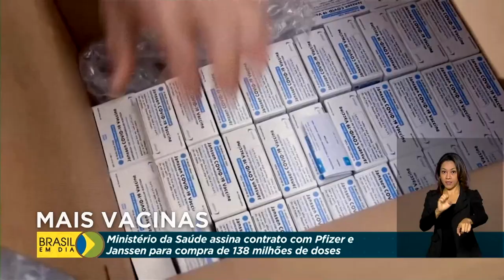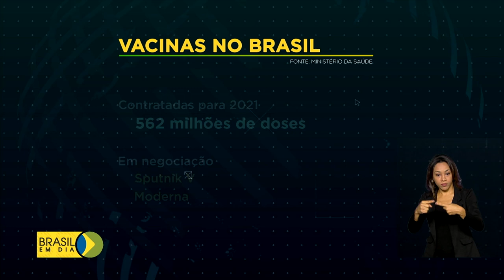Anvisa anuncia medidas para facilitar aquisição de insumos e medicamentos para intubação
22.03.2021 – Com o aumento no número de internações, a Anvisa anunciou medidas para facilitar a aquisição de insumos e medicamentos para intubação dos pacientes. E o Ministério da Saúde agiliza a compra de mais vacinas. O contrato com a Pfizer e a Janssen foi oficializado e o país vai contar com mais 138 milhões de doses.